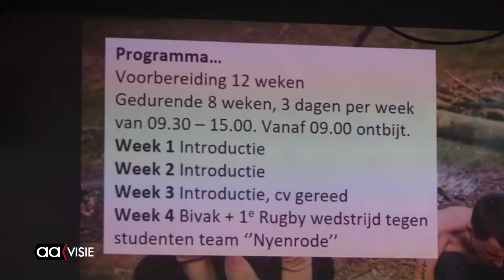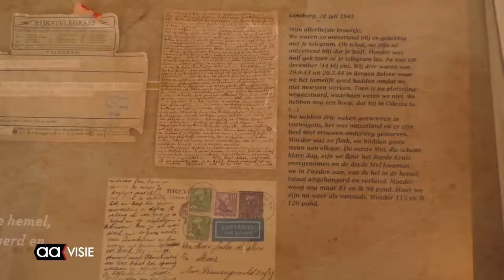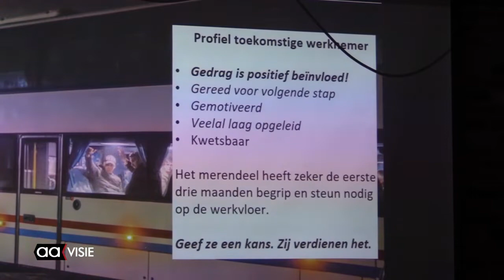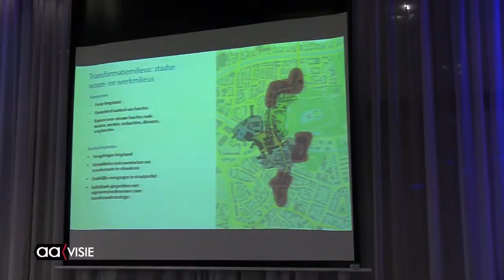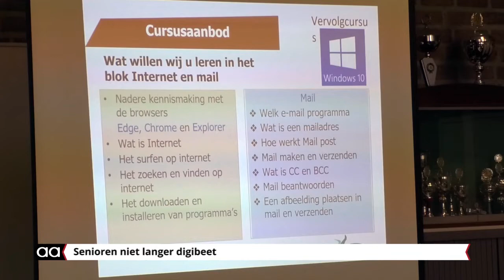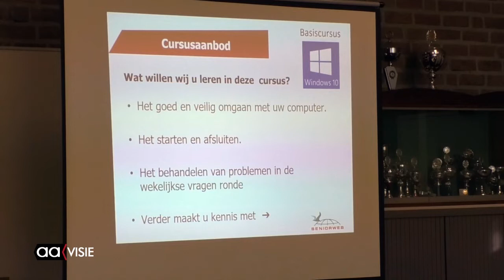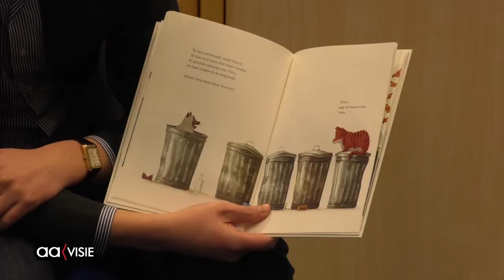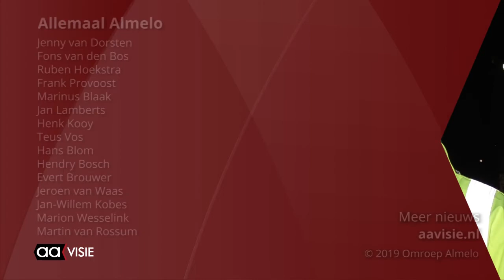Allemaal Almelo week 4, januari 2019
Burgemeester met buurtpreventie op pad, Post uit de vergetelheid, Dit weekend: tuinvogeltelling, Harde Leerschool bij Big Bulls, Nieuwe tijden voor binnenstad, Senioren niet langer digibeet, Wethouder Maathuis leest voor en de AAgenda voor de komende week.